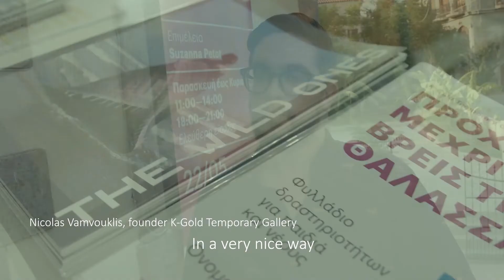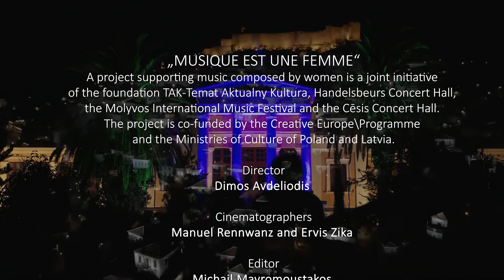Musique est une Femme at Molyvos International Music Festival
The documentary about the concerts and activities of Musique est une femme project in the frame of Molyvos International Music Festival/Greece 2021
Julian Pregardien/ tenor
Danae Dörken, Kiveli Dörken/ piano
Konstantia Gourzi/composer
Anna Ciborowska/piano

*Musique est une femme is co-funded by the Creative Europe Programme.